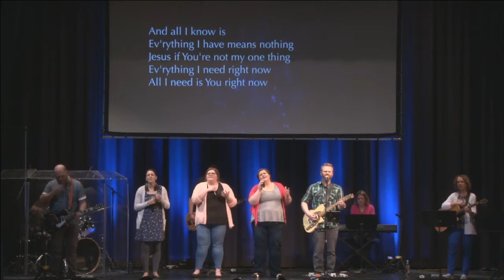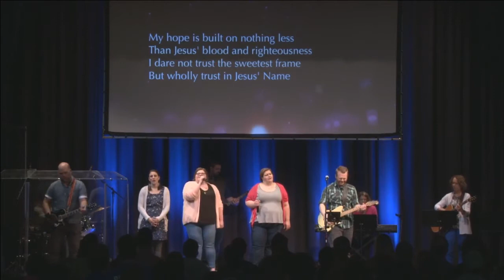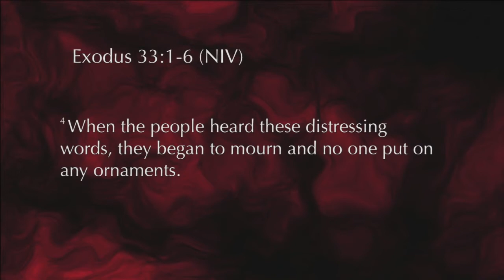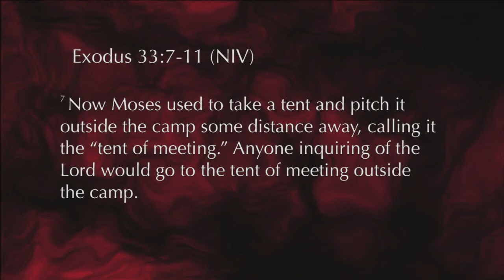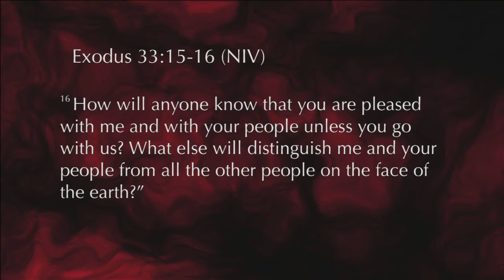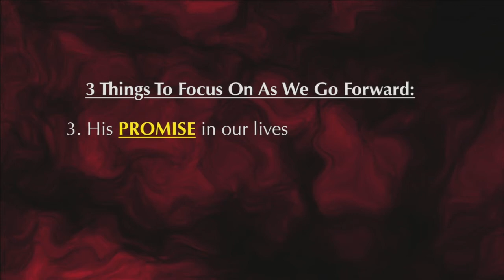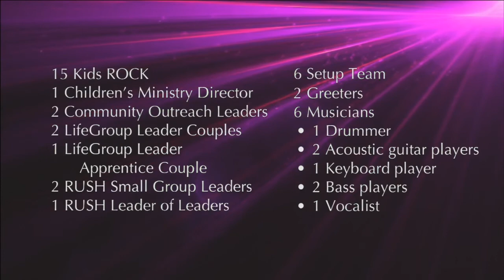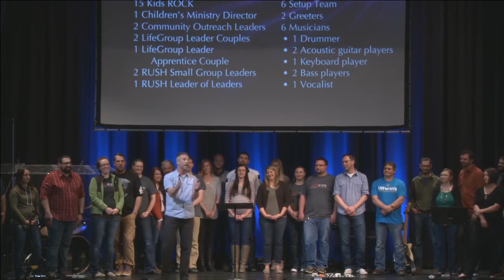Following in Faith - Manitowoc, WI Church Plant Update